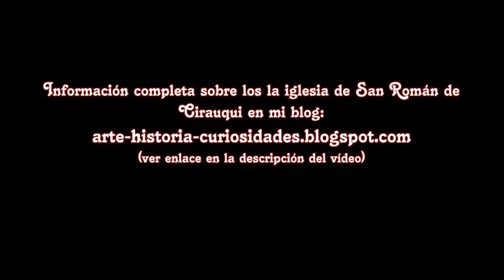IGLESIA DE SAN ROMÁN - Cirauqui - Pueblos de Navarra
Más información sobre la iglesia de San Román de Cirauqui
Vídeo de la iglesia de San Román, el monumento más importante de Cirauqui, uno de los pueblos del Camino de Santiago en Navarra.